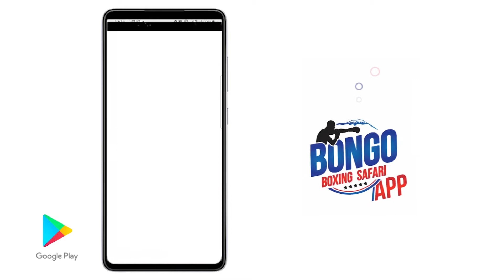PAMBANO LA JULIUS KISARAWE VS SHABANI JAFARI 15/01/2022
@Bongo Boxing Safari  @Bongo Boxing Safari @Bongo Boxing Safari @Bongo Boxing Safari